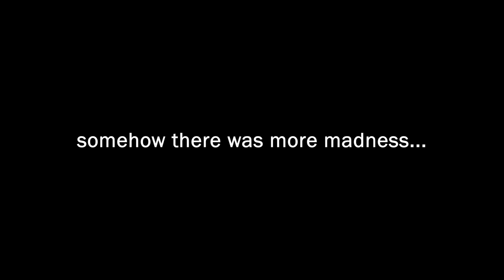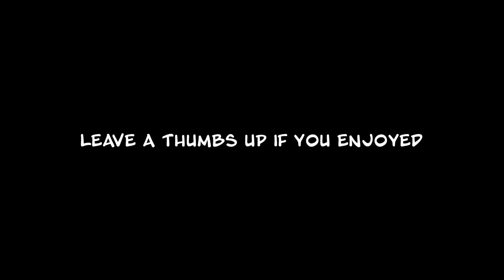I WAS MORE SCARED THAN USUAL IN MLB THE SHOW 21 BATTLE ROYALE...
ROAD TO 12-0 BUT MY MIND COULD NOT AVOID SCARY...MLB THE SHOW 21 DIAMOND DYNASTY GAMEPLAY.